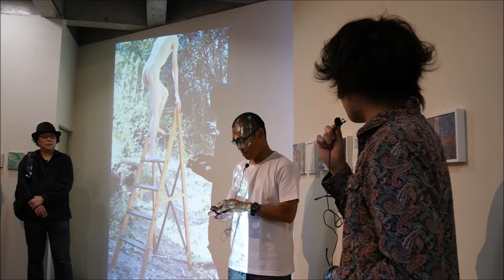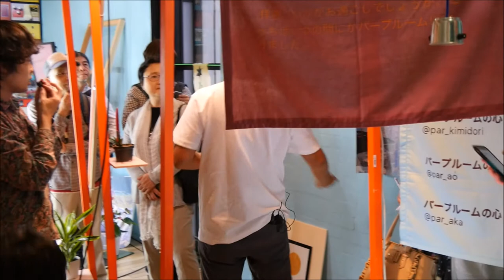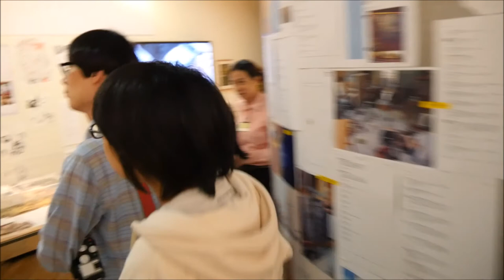恋せよ乙女!パープルーム大学と梅津庸一の構想画『絵画をよむ』平倉圭 X 梅津庸一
日時　2017年6月7日　18:00～
場所　ワタリウム美術館

登壇:
平倉圭

撮影協力：アラン
編集：みそにこみおでん
※撮影は許可を得ておこなっております
サムネイルは智輝さんの画像をお借りしました。